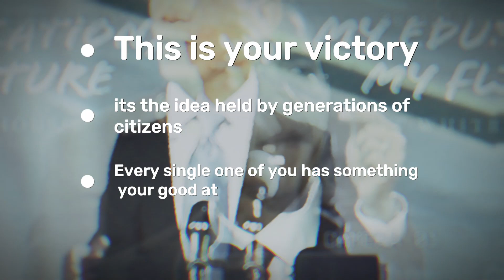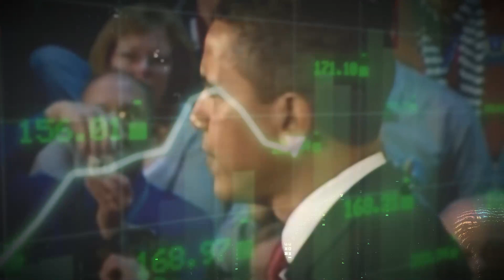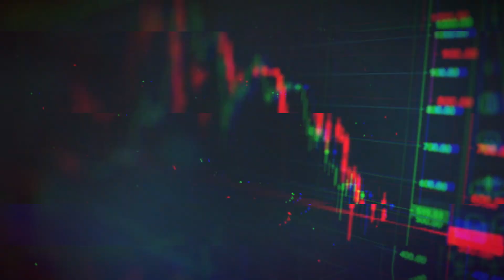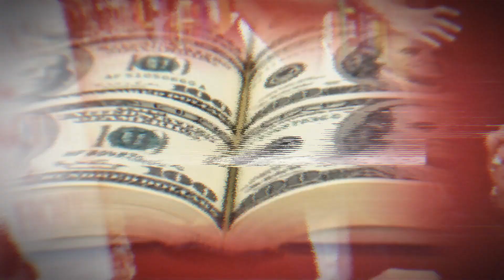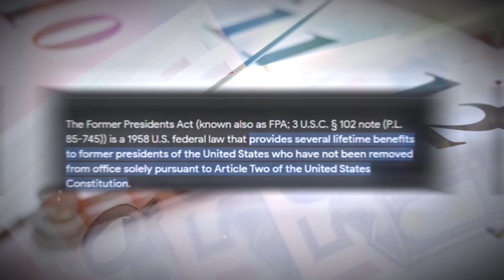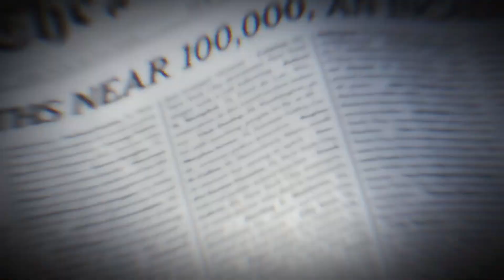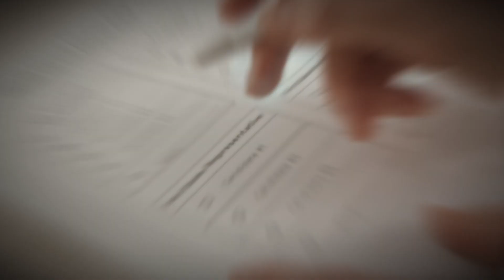INSIDE Barack Obama's EVER Expanding Net Worth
What is Obama doing in 2023? At this year's Democracy Forum, President Obama will talk about both the problems and the ways to solve them that new technologies like artificial intelligence (AI) cause for economic and social equality. In the end, there is no sideline when it comes to the future of our democracy.

Welcome to Proactive Luxury's channel on YouTube!

Ultimately, the concept of "luxury" is evolving to reflect a person's aspirations rather than the goods they desire. Brands in the luxury sector who recognise this trend and work to help their customers realise their potential will have a leg up on the competition as the premium market evolves.

🎥 With the exception of sections about the topic that were used under fair use, we have commercial permissions for all of the content used in this video, and we edited it fully.